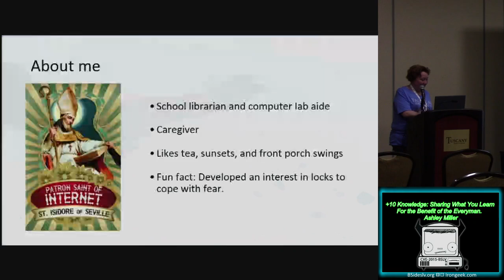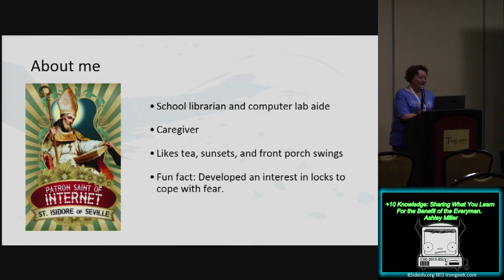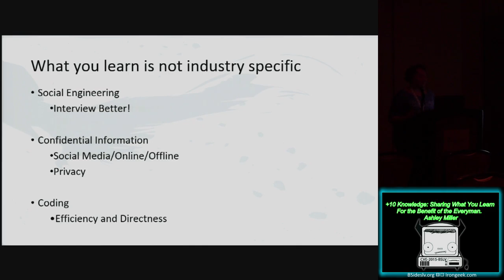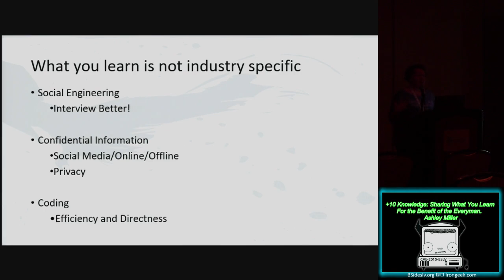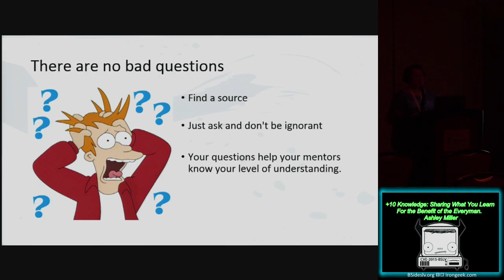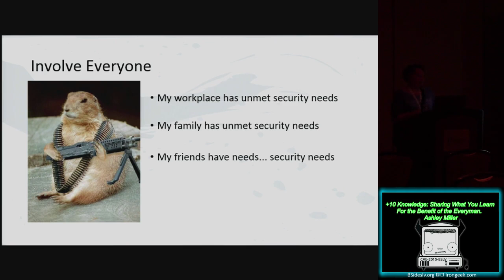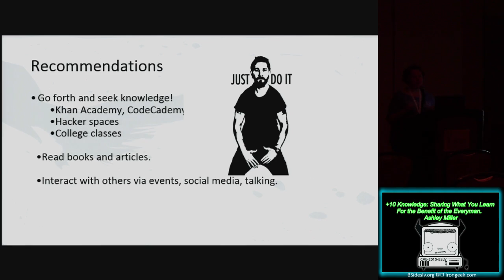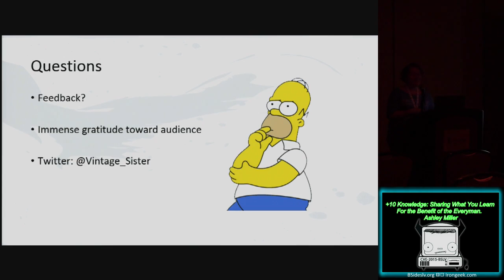PG - +10 Knowledge: Sharing What You Learn For The Benefit of the Everyman - Ashley Miller